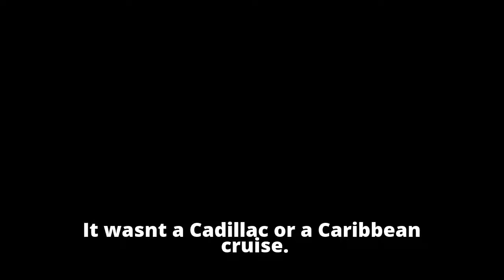D-backs draftee Pavin Smith surprises parents with mortgage payoff - ABC News